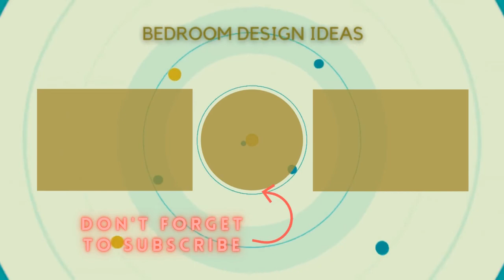75 Beautiful Light Wood Floor And Plywood Floor Bedroom Design Ideas #712 😺